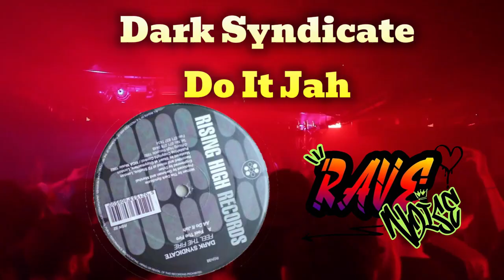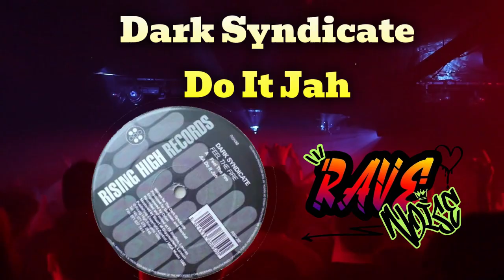Dark Syndicate - Do It Jah - Immediately recognisable breakbeat track from 1992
The Dark Syndicate – Do It Jah

Widely played back in the day... Breakbeat rave track leaning toward the jungle end of things

Genre: Electronic
Style: Breakbeat, Hardcore
Year: 1992